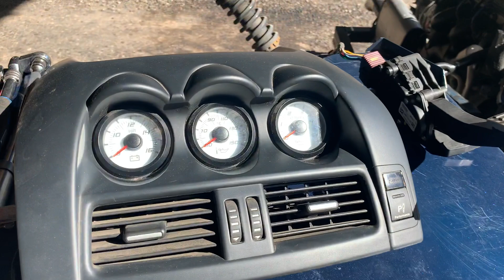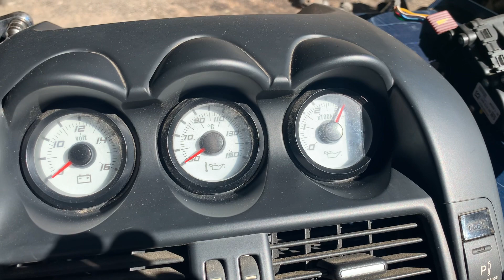COLD Start 317kw LS3 TR6060 Manual Conversion Package - 2011 E3 Clubsport R8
SOLD

317kw LS3 TR6060 Manual Conversion Package

Donor Vehicle
2011 VE HSV E3 Clubsport R8
317kw LS3 Manual
149,000km on odometer

We strive to show you as much as possible in at least a couple of clips to represent our stock as best we can. In these clips you will notice a large amount of information on offer, starting with vehicle odometer, oil pressure, voltage, oil and water temperatures, vehicle VINs, compliance plates and HSV ID tags where possible. You will also see clips of both cold starts and hot starts to show any engine noise or loss of oil pressure at operating temperature. All of this information is recorded so it can be used in conjunction with the donor vehicles PPSR Certificate and any prior registration records to link the engines we have available to the vehicles they have been sourced from, assuring you of what you are purchasing.

Once you have viewed available stock please don't hesitate to contact via Phone to discuss discounted freight (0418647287)